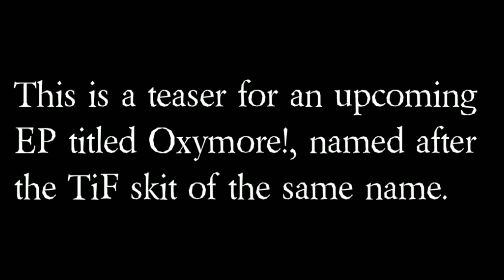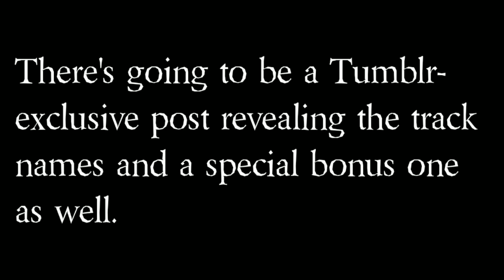*TEASER* Oxymore! EP speed paint (Coming July 2023)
A speed paint for an upcoming Guest-Walter Project EP coming soon next month.

Bye bye.